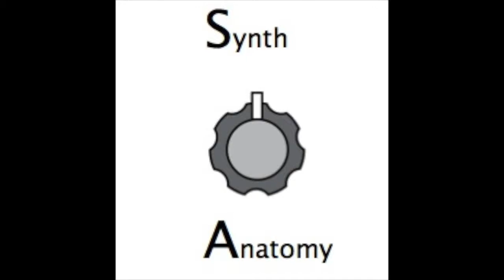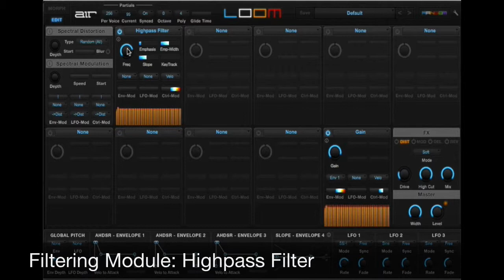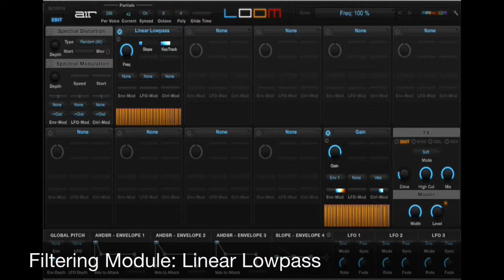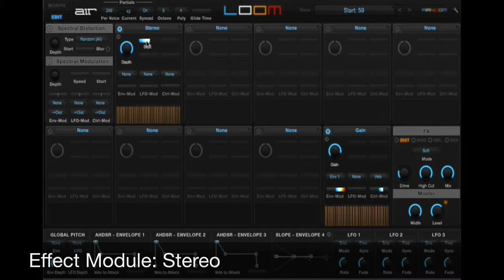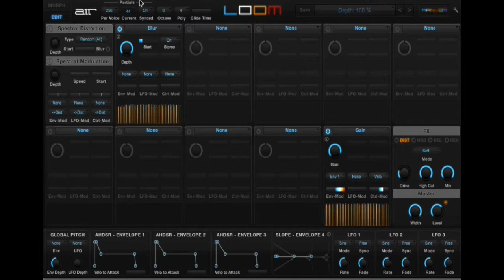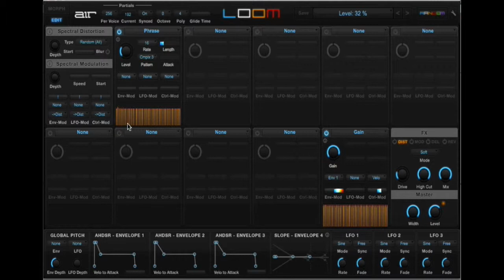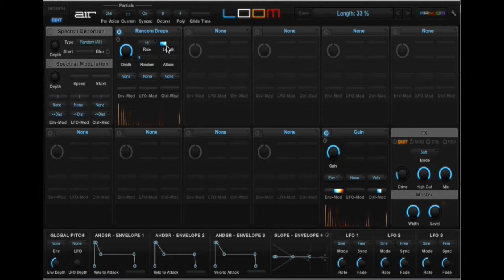AIR Loom Review: Modules - Filtering,Effects and Rhythmical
This video features the Modules: Filtering, Effects and Rhythmical

Loom is an award-winning modular additive synthesizer with a shape-shifting Morph Pad that makes it easy to create rich, swirling, and captivating sounds. Loom takes a unique modular approach to additive synthesis, a synthesis technique that involves combining simple waveforms together to create complex sounds, by allowing anyone to select from and combine 30 editable modules. Create anything from wobbles, ethereal pads, ambient soundscapes, and much more. The programmable Morph Pad brings your Loom patches to life by morphing between user-defined variations of your patch, adding motion and momentum that continues to evolve.